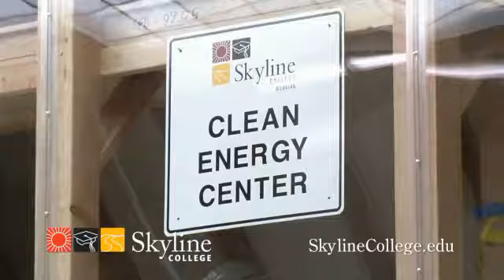Skyline College Spring 2014 Closer Than You Think